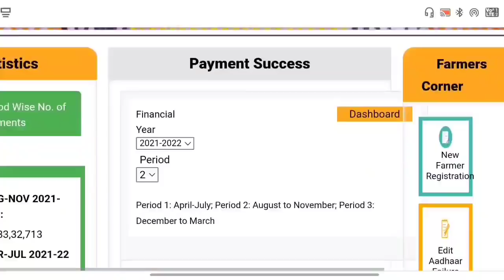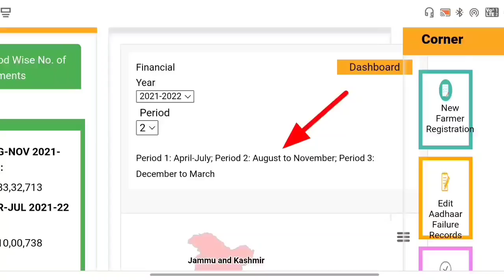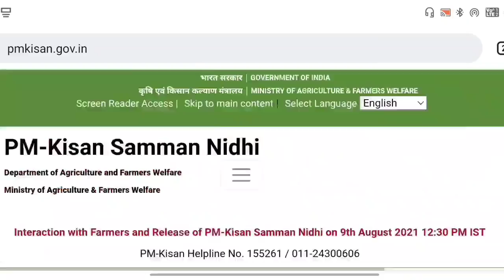pm kisan yojana new update 2021 | ರೈತರಿಗೆ ಈ ಸಣ್ಣ ಕೆಲಸ ಮಾಡಿದ್ರೆ 4 ಸಾವಿರ ಖಾತೆಗೆ ಬರುತ್ತೆ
LINK:-